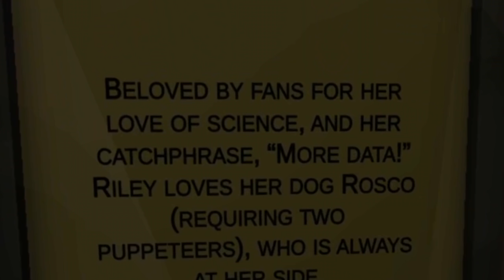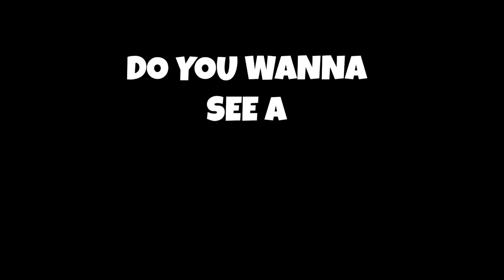so I played hello puppets… (part 1)